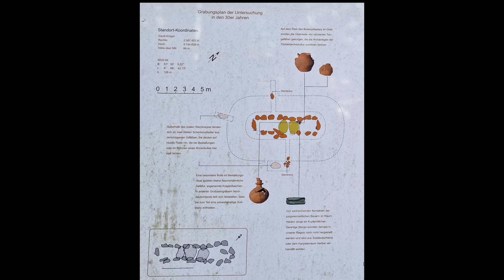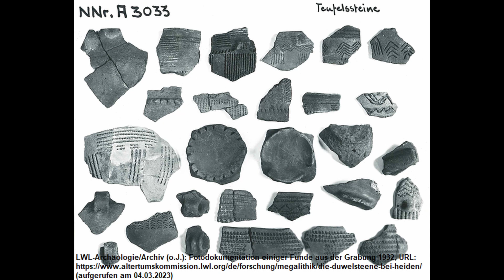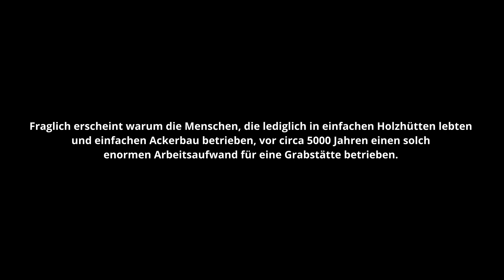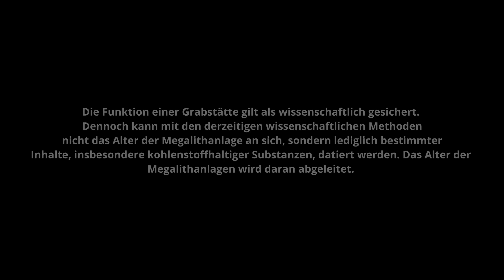Das Steinkammergrab "Düwelssteene". Eine über 5000 Jahre alte Megalithanlage inmitten von NRW!!!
Das Steinkammergrab „Düwelssteene“ bei Heiden im Kreis Borken ist einer der ältesten ur- und frühgeschichtlichen Relikte in NRW und einer der südlichsten Beispiele für die im norddeutschen und skandinavischen Bereich verbreiteten Großsteingräber. Anhand der Typologie der Trichterbecherkeramik sowie der Radiokarbondatierung eines im Grab geborgenen Schädelfragments kann das Steinkammergrab auf mindestens 3400 bis 2850 v. Chr. datiert werden. Der größte Deckenstein hat ein unfassbares Gewicht von 7 Tonnen. Ferner ist die Anlage in ihrer Achse genau nach den Sonnenwendpunkten ausgerichtet. Den Sagen nach wurden die Steine durch Riesen oder den Teufel aufgestellt. Tatsächlich wird nach unserem heutigen Wissensstand davon ausgegangen, dass vergleichbare Ganggräber mit circa 100 Arbeitern innerhalb von dreieinhalb Monaten errichtet worden sind. Aber warum betrieben die Menschen, die einfachen Ackerbau betrieben und in Holzhütten lebten, vor circa 5000 Jahren einen solch enormen Arbeitsaufwand??

Quellen und weiterführende Literatur:

K. Schierhold/B. Stapel, Die Düwelsteene bei Heiden, Kreis Borken. Mit Beiträgen von L. Klinke und C. Meyer. Megalithgräber in Westfalen 3 (Münster 2018), URL (aufgerufen am 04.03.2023).
Reiner Padligur (2023): Geomantie der Megalithen in NRW. Eine geomantische Betrachtung der Megalithenbauten in Nordrheinwestfalen, URL (aufgerufen am 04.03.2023).
Altertumskommission für Westfalen: Die Digitale Konservierung der Düwelsteene bei Heiden (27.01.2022), URL (aufgerufen am 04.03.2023).
Infotafeln Steinkammergrab Düwelssteene
Monika Detering (2021): Sagen&Legenden aus dem Ruhrgebiet. Regionalia Verlag: Daun.
Hawobo (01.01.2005): Portrait des Teufels aus der Kirche in Rennes-le-Chateau (Aude, Frankreich), URL (aufgerufen am 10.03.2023).